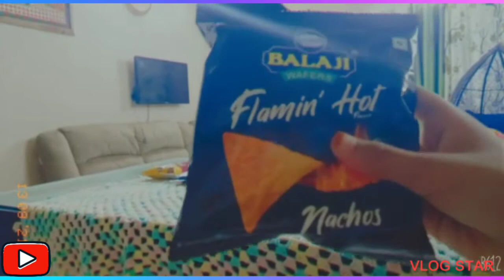zaid panja vlog